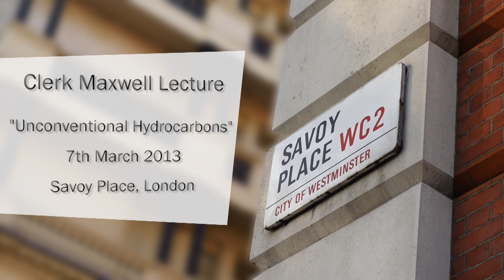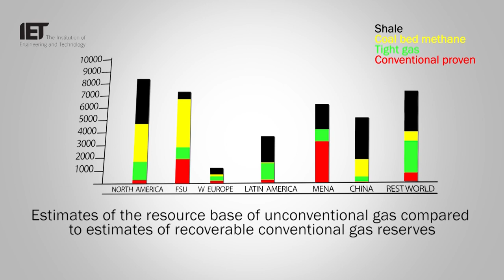Fracking / Shale Gas - IET: Clerk Maxwell Lecture 2013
Clerk Maxwell Lecture
Hydrocarbons and Depletion: Shale gas technology to the rescue?

Hydrocarbons are exhaustible resources. As a result there is always concern over their "running out" leading to increased scarcity and consequently higher prices.
This concern ebbs and flows. More recently, the application of shale gas technology -- horizontal drilling and hydraulic fracturing - has seen dramatic changes to gas and oil supplies in the United States.

This "shale gas revolution" is already having impacts on international gas markets and the impact on oil is giving rise to the serious possibility of dramatic reductions in United States' oil imports in the near future.

Given the large shale gas resources that are claimed globally, can this technology become a game changer to push concerns about oil and gas scarcity out of public scrutiny for some time to come?

The lecture speaker:
Professor Paul Stevens, Senior Research Fellow (Energy), Chatham House (The Royal Institute of International Affairs), London will give a well-rounded talk on this very topic.